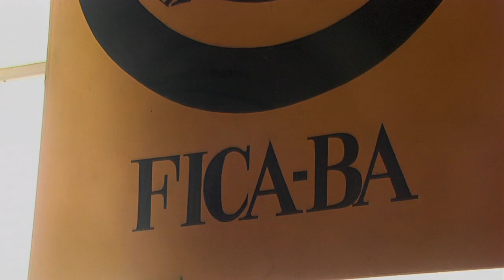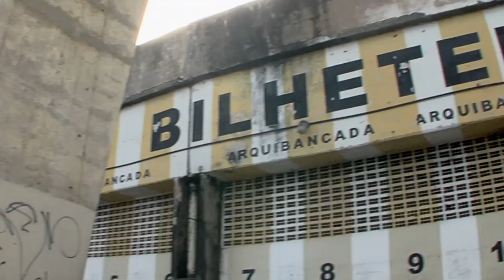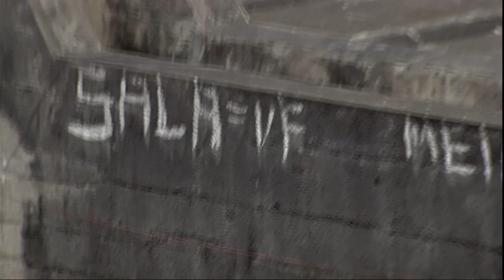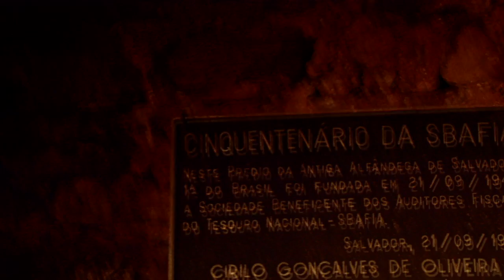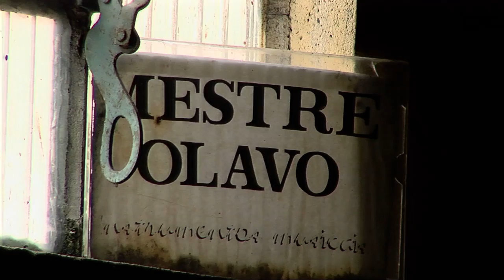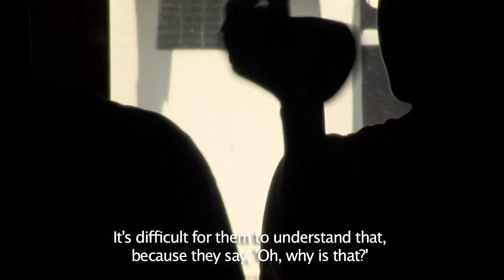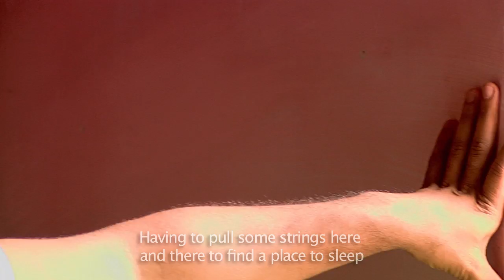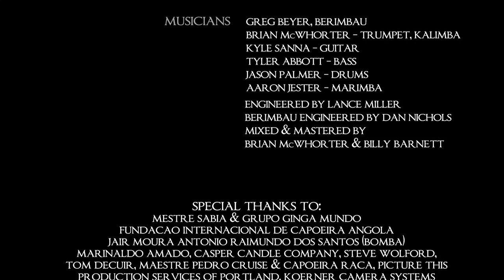Capoeira: Fly Away Beetle (Full Movie)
The stories of three world renowned masters and a young man who redeems his life reveal the virtues and violence of Capoeira, as well as its surprising origins.